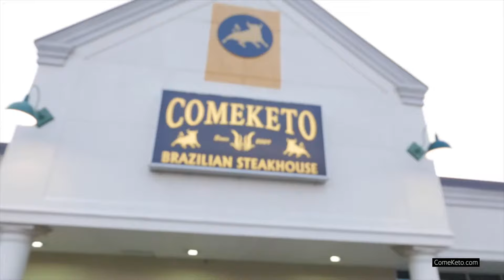Comeketo Brazilian Steakhouse - $5 Cocktail